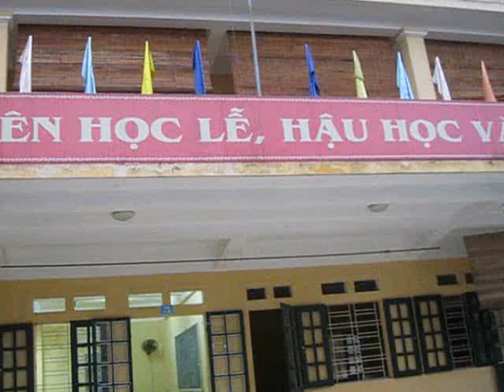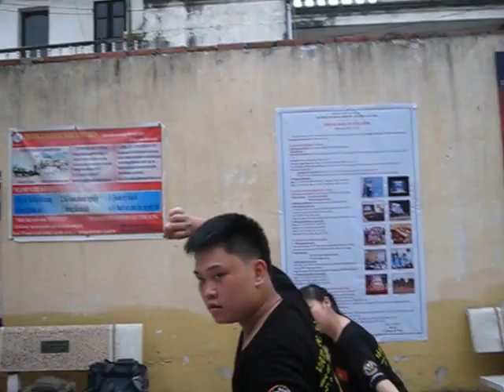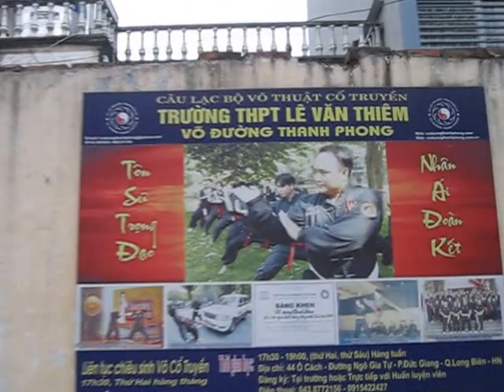TRƯỜNG LÊ VĂN THIÊM-44 NGÕ 42 Ô CÁCH